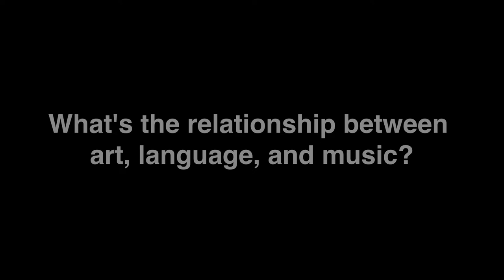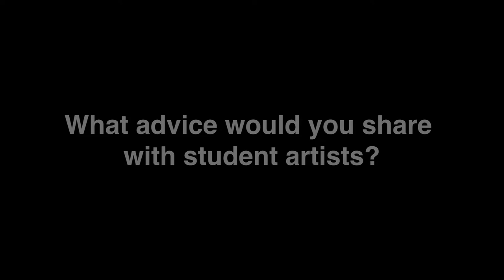Catching Up with Willie Cole | Spotlight 2022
Hear artist Willie Cole tell the story of how he came to use shoes as the inspiration for his sculpture 'The Sole Sitter.' In a conversation on the McNay grounds, Cole highlights the process of creating, how the ability to imagine is what makes us human, the concept of art as play, the memory of objects, and the parallel to Auguste Rodin's 'The Thinker.' Tune in and listen to the artist behind the artwork selected for Spotlight 2022. This year, 1,105 students from 30 San Antonio area schools created works in various media responding to Willie Cole’s sculpture.

'Spotlight: San Antonio’s K–12 Artists Examine Willie Cole’s The Sole Sitter' is now on view in the Patio Gallery.

Filmed on the McNay Grounds, November 4, 2021